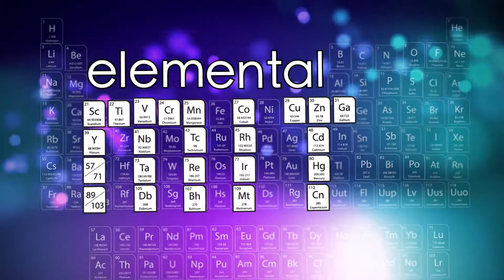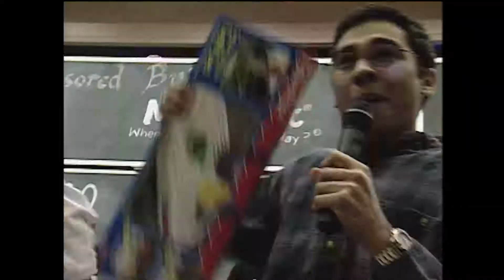RoboGolf: the 6.270 Autonomous Robot Design Competition of 1998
Every year during the last week of January a crowd gathers in Room 26-100 to cheer on teams of undergraduates and their autonomous robots that must compete head-to-head in a grand finale of the hands-on, learn-by-doing course known as 6.270. Each team starts out with the same kit containing sensors, electronic components, batteries, motors, and LEGO and in three short weeks during Independent Activities Period (IAP), they must transform those loose parts into a working robot that can navigate their way around a playing surface, recognize other opponents, and manipulate game objects. In this live web broadcast video of the 11th annual edition of 6.270, robotic golfers are tasked with picking up and dropping foam balls from various places across the competition table, in order to become -- in the competition’s challenge description -- “champion of a post-apocalyptic world.” Originally inspired by Woody Flowers’ “Introduction to Design” course 2.70 [now 2.007], the contest has become one of the largest student-run activities on campus, and an MIT tradition.